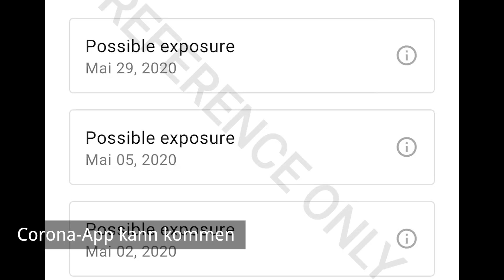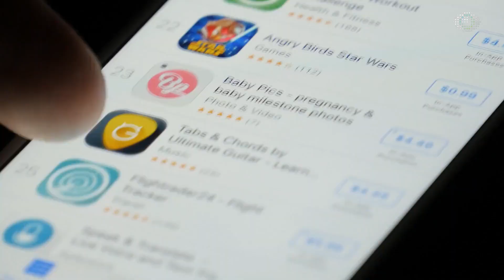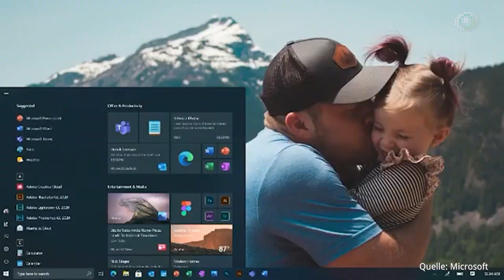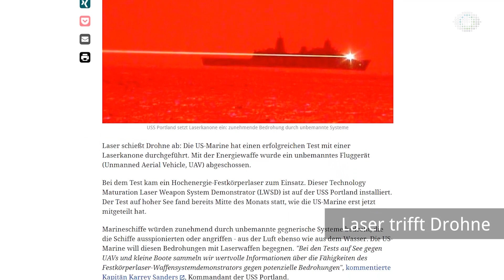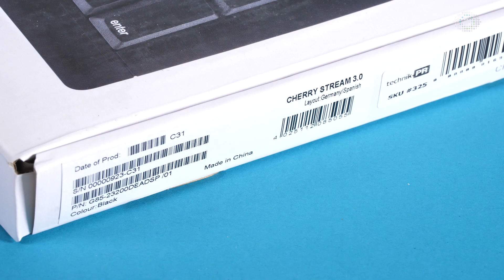Wochenrückblick KW 22 2020 - Auf ein Neues!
Im Golem.de-Wochenrückblick für die Zeit vom 23. bis zum 29. Mai 2020 fassen wir die wichtigsten Ereignisse der IT- und Technikwelt zusammen.